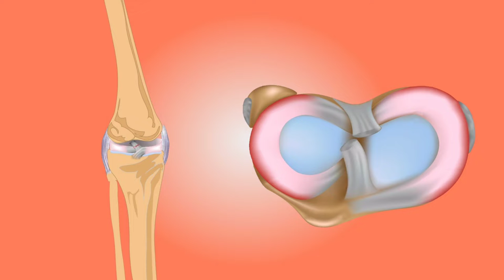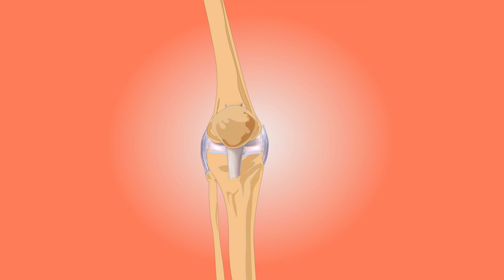ಎಷ್ಟೆ ಮಂಡಿ ನೋವು ಇದ್ದರು ಈ ಮನೆಮದ್ದು ಬಳಸಿ ನೋಡಿ ನೋವೆಲ್ಲ ಮಾಯ / home remedies for knee pain